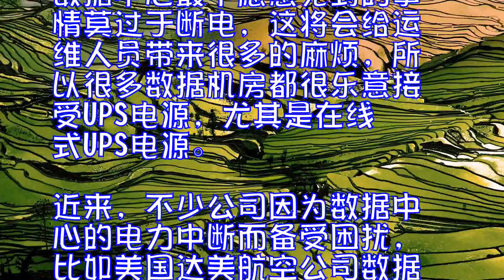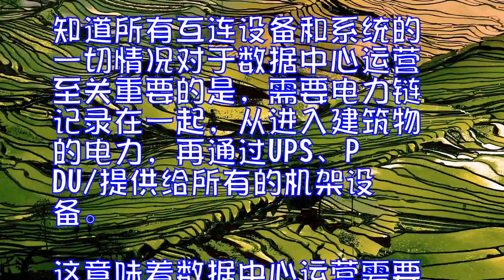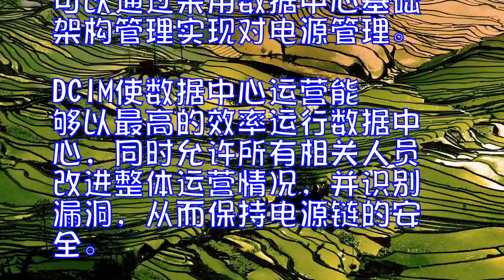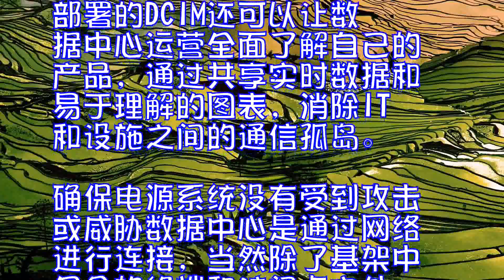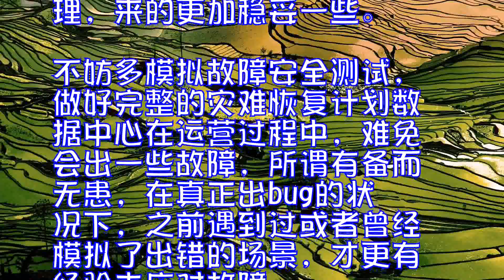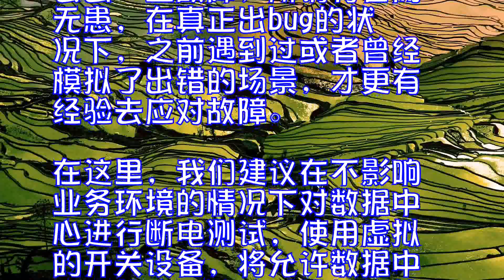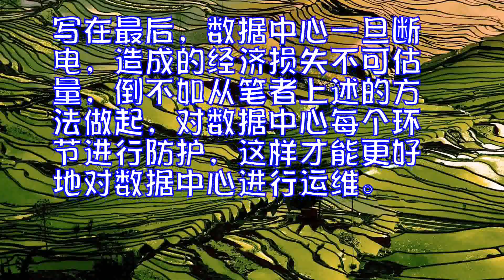分分钟损失上亿数据中心都是如何断电的？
数据中心最不愿意见到的事情莫过于断电，这将会给运维人员带来很多的麻烦，所以很多数据机房都很乐意接受UPS电源，尤其是在线式UPS电源。

近来，不少公司因为数据中心的电力中断而备受困扰，比如美国达美航空公司数据中心的电力中断，造成高达1.5亿美元的经济损失。又比如美国“超级碗”赛场断电，耽误赛事日程。

在运维过程中，数据中心面临着诸多的挑战，比如数据中心的运营费用，这就要求建立数据中心之前，进行预算和规划，又比如能源成本上升采用云主机托管，能源成本上涨可以通过使用新技术缓解，例如虚拟化和云主机托管，可以大大降低能源成本。

再比如维护和冷却要求，数据中心设施和组件需要在适合的温度下全天不间断的工作，这就需要完善的冷却系统，以保持所需的温度。

其实，数据中心还面临着沟通融合、基础设施要求、缺乏资源、服务器效率、数据中心安全、网络阻塞等挑战，在这其中，数据中心挑战也占据着重要的位置，那么是什么原因导致断电，操作员的误操作、停电，也有可能是服务器负载过重，导致系统崩溃。

虽然数据中心断电是非常严重的问题，但是我们还是希望有相关的解决方案。

在这里，我们需要确定几个问题。

跟随数据中心的变化，电力系统进行升级

可以说数据中心的不同阶段，对电力需求也在不停的变化，比如增加服务器或者交换机都有可能对电力产生巨大的需求，所以及时掌握数据中心在这一时间段对电力的需求，变得十分重要。此外，还需要对数据中心的供电进行合理的评估，以免数据中心超载，供电不足造成停电的状况。

知道所有互连设备和系统的一切情况

对于数据中心运营至关重要的是，需要电力链记录在一起，从进入建筑物的电力，再通过UPS、PDU/提供给所有的机架设备。

这意味着数据中心运营需要知道哪些与电力相关的设备，以及设备各自的相互依赖关系。这可以让数据中心运营了解某些设备故障或脱机维护时的潜在影响。此外，还应该了解每个电源链设备的状态。

可以通过采用数据中心基础架构管理实现对电源管理。DCIM使数据中心运营能够以最高的效率运行数据中心，同时允许所有相关人员改进整体运营情况，并识别漏洞，从而保持电源链的安全。

部署的DCIM还可以让数据中心运营全面了解自己的产品，通过共享实时数据和易于理解的图表，消除IT和设施之间的通信孤岛。

确保电源系统没有受到攻击或威胁

数据中心是通过网络进行连接，当然除了基架中包含的终端和访问点之外，很多渠道可能会成为破坏数据中心的途径，所以保护这些渠道免受破坏，成为数据中心建设需要考虑的问题。

在这里，网络攻击成为一种可能性，很多黑客可能不直接破坏供电系统，而是通过网络进入到数据中心，以达到破坏数据中心供电的目的。

此外，我们不应该只防止通过网络手段对数据中心进行破坏的黑客，还应该防止内部人员的破坏，有些工作人员因为自身经验不足，一个小小的错误，有可能导致数据中心供电的中断。

所以，为了防止通过以上手段进行破坏的行为，建立运维文档和流程控制变得十分重要。在这里，采用更多的硬件不是防止灾难性停电的最佳选择，不妨采用软件层面的管理，来的更加稳妥一些。

不妨多模拟故障安全测试，做好完整的灾难恢复计划

数据中心在运营过程中，难免会出一些故障，所谓有备而无患，在真正出bug的状况下，之前遇到过或者曾经模拟了出错的场景，才更有经验去应对故障。在这里，我们建议在不影响业务环境的情况下对数据中心进行断电测试，使用虚拟的开关设备，将允许数据中心运营商可以应对最坏的情况，并对其进行恢复。

数据中心工作人员总是假设他们的电源供应链和电源备份系统是万无一失的，但是如果没有故障安全测试，会认为面临什么样的结果？电源故障模拟使数据中心运营商可能找到缺乏冗余的设施，并发现单点故障。但是，这需要文档进行记录。因此，数据中心运营商在灾难性的电源故障之前，建立断电测试机制并记录其恢复过程。

数据中心建设应该实时监控操作

对数据中心进行实时监控操作，是以防万一的做法，所以数据中心运营商必须知道设备都被放在哪里，以及使用了多少电能。虽然对于不断增加基础架构的数据中心来说，这很困难，也有可能对电池容量和电源分配产生巨大的影响，但是注意所有移动部件的唯一方法就是单一视图，这种整体视图具有实时监控和警报的功能，使数据中心运营商能够减轻风险，并进行更改以避免灾难发生。

写在最后，数据中心一旦断电，造成的经济损失不可估量，倒不如从笔者上述的方法做起，对数据中心每个环节进行防护，这样才能更好地对数据中心进行运维。